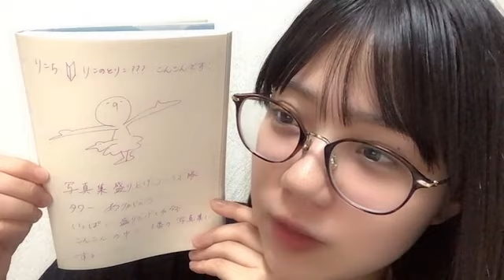SHOWROOM 工藤 理子（STU48 2期生） 2024年06月27日17時36分04秒